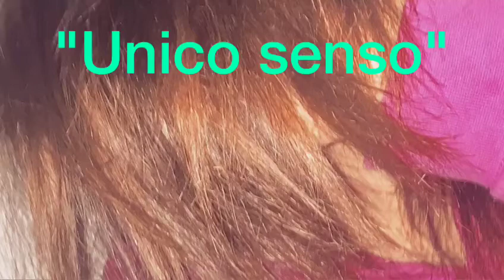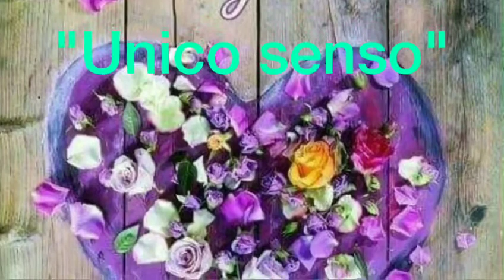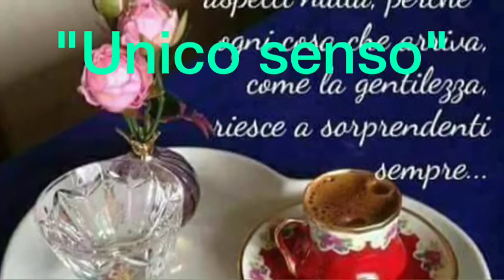"UNICO SENSO" POESIA DI STELLA CHIAVAROLI